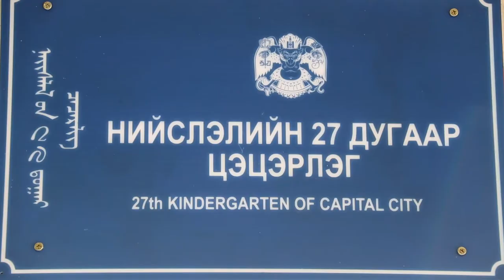Garaa ugaana 10 jil nevtruuleg